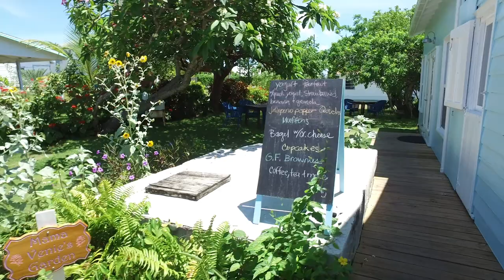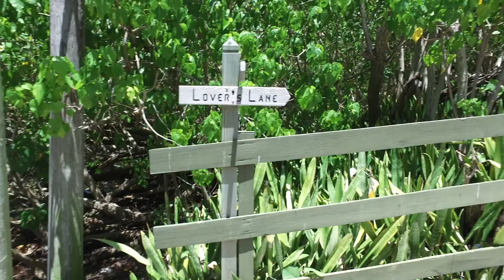What to do when you visit Man-O-War Cay in Abaco, The Bahamas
This is a little video featuring the front street of Man-O-War Cay in Abaco, Bahamas, and what meets the visitors as they stroll around.